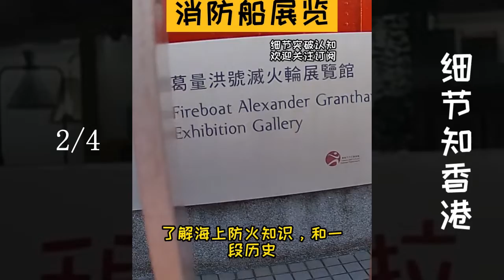香港细节现场过海轮渡消防船展览夏天公交车游乐设施